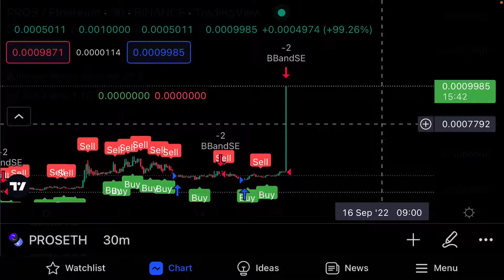PROSE Coin Huge Price Target! Urgent || Prose coin price prediction 2022